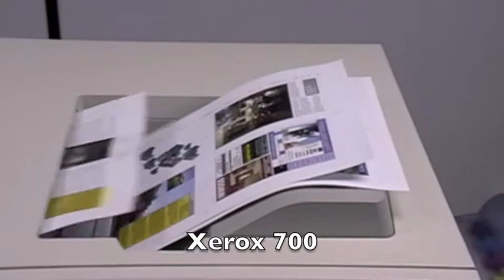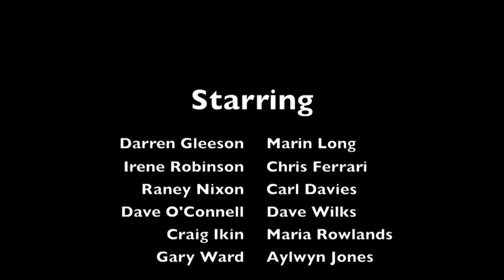Pelican Press the movie.mov